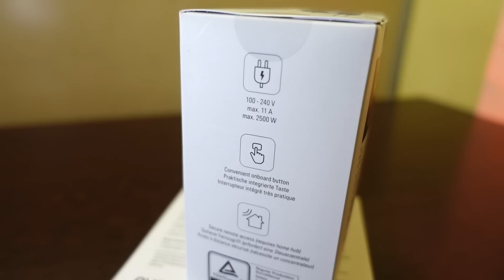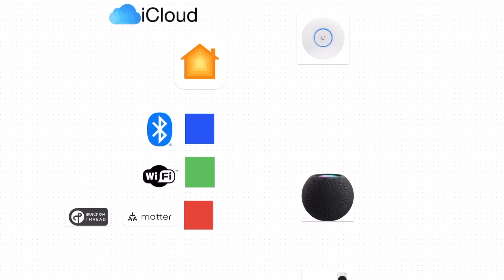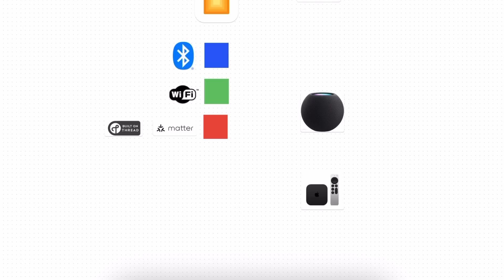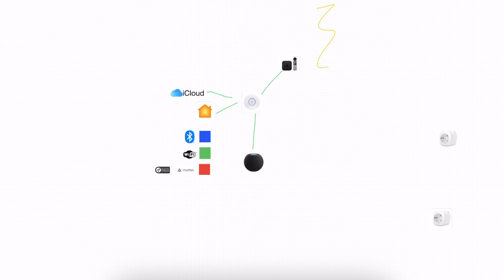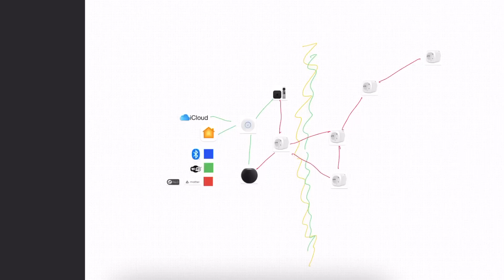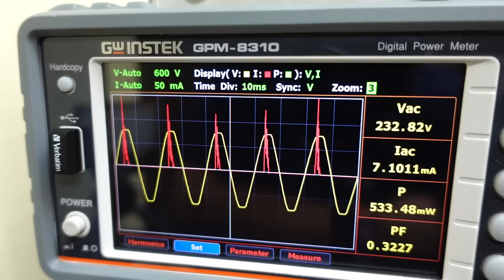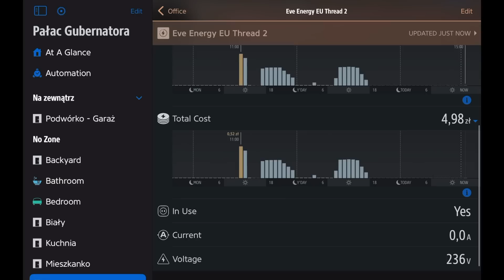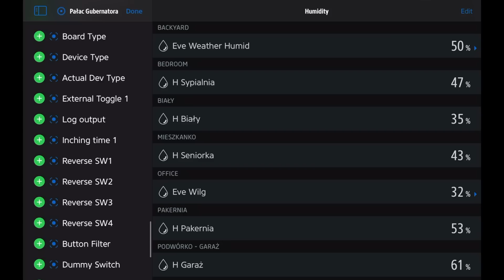Eve Energy inteligentne gniazdko dla Apple HomeKit z obsługą Thread i Matter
Eve Energy cena

Materiał powstał przy współpracy z